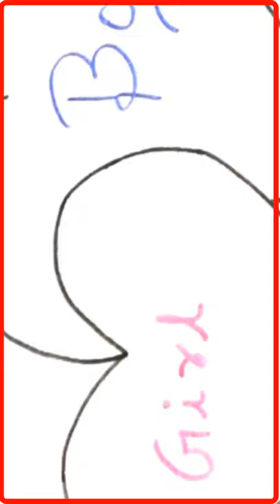2022 Valentines Day Special Acrylic Pouring Abstract Art | Pour Painting | Fluid Art Painting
📽️ This Beautiful & Satisfying pink vs blue double ring pour acrylic fluid painting is created in accordance to celebrate the 2022 Valentines Day. Give it a try and let us know your feedback in the comments section.

🎨 Acrylic Paint Colors Used:
✓ Magenta
✓ Titanium White
✓ Light Blue

🛠️ Acrylic Pouring Tools & Products Used:
✓ Acrylic Painting Canvas
✓ Push Pins
✓ High Accuracy Scale
✓ Pouring Medium
✓ Acrylic Paints
✓ Transparent Mixing Cups
✓ Wooden Craft Sticks
✓ Distilled Water
✓ Black Gloves
✓ Acrylic Paint Brushes
✓ Black/White Craft Sheet
✓ Paper Towels/Napkins
✓ Spatula Palette Knife

Please do let us know your thoughts/feedbacks about this video in the comment section. We read every comment you ✍️. IT MEANS A LOT! ❤️

Which is your favorite 🌠 Acrylic Pouring Technique? We would love to hear from you! 💕